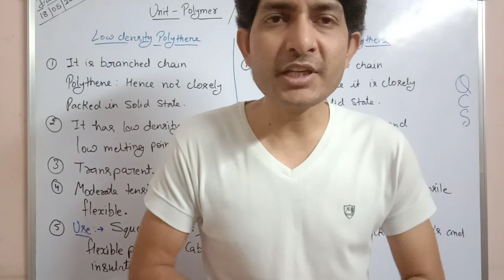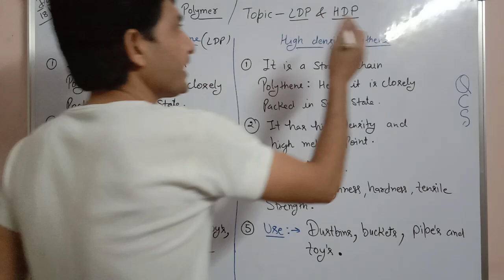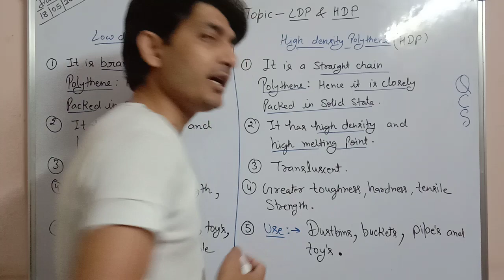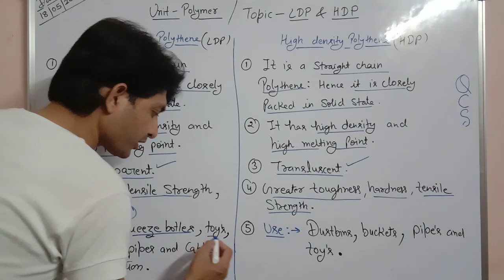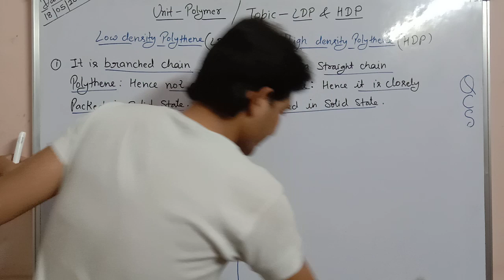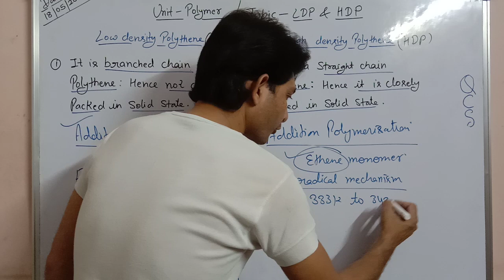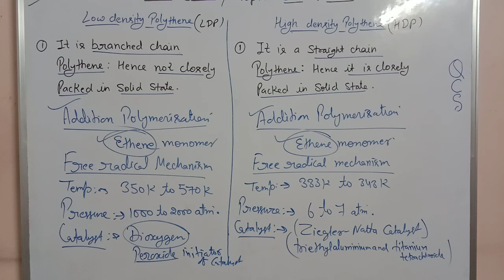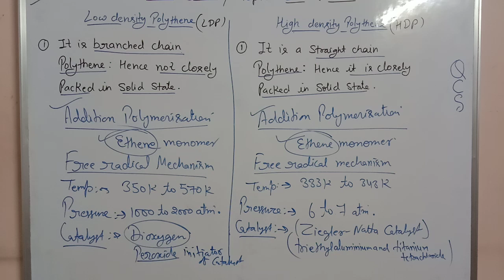II DIFFERENCE BETWEEN LDP & HDP II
POLYMER'S UNIT